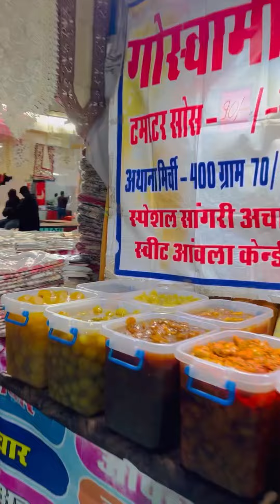Hastsilp Utsav || Jodhpur .